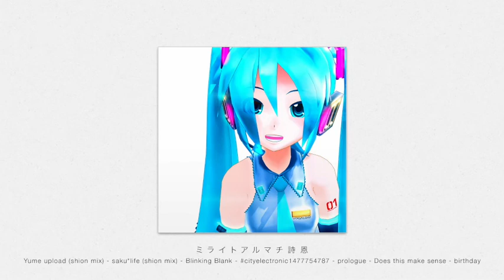keisei feat. Hatsune Miku 4th Album "Mirai To Aru Machi Shion"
・CD
　・Event Price ¥ 300
　　・2017/04/29 Cho VOC@LOiD M@STER 37 「Mirai To Aru Machi Conceptions」Circle Space: C03
　　　・Special Novelty of Takaza Yosakura Miku Live! for first some comers
　　・2017/04/30 M3-2017 Spring「Mirai To Aru Machi Conceptions」Circle Space: O-20b
　　　・keisei will not be in circle space till 14:00
　　　　There is a times when I can't attend there for all days
　　　・I'll sell another CD 「Activate Quickly」 from the circle "South Japan Kai Den-pa Laboratory"
　　　・I wrote some songs to Ion's first album「Drink me, Eat more」.
　　　　・Circle Space: キ (Ki) -08b
　・Mail Order Price ¥ 400
　　・AKIBA-HOBBY (I'll show order links later)
・mp3
　・Download Price ¥ 200
　　・BOOTH (I'll show order links later)

1 Yume upload (shion mix)
2 saku*life (shion mix)
3 Blinking Blank
4
5 prologue
6 Does this make sense
7 birthday